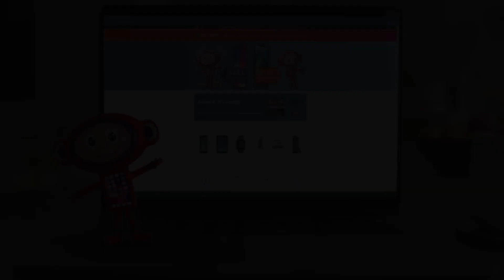King reacts to Newport County loss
Eli King gives his thoughts following defeat to Newport County.